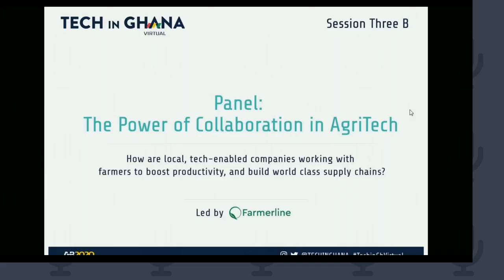The Power of Collaboration in AgriTech | Led by Farmerline | Tech in Ghana Virtual 2020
The Power of Collaboration in AgriTech

How are local, tech-enabled companies working with farmers to boost productivity, and build world class supply chains?

Led by Farmerline

Speakers:
Worlali Senyo, Farmerline
Melanie Bannister-Tyrrel, Ausvet
Alexander Sarac, Addleshaw Goddard
Alex Brobbey,Sucden
Eric Nesta Quarshie, OCP Africa
Moderator: Tedd George, Kleos Ltd

Held twice a year, once in London and once in Accra since 2017, Tech in Ghana has become the leading UK-Ghana platform that brings together Ghana’s tech ecosystem for global knowledge sharing, valuable networking, and to showcase innovation.

Following the global pandemic, both live events in 2020 were replaced with a virtual conference which brought the London and Accra editions together for the first time, on 27-28th October 2020.

TechInGhanaConference.com for more details